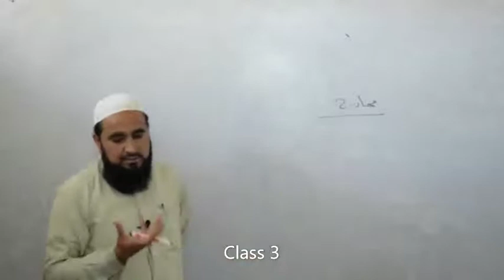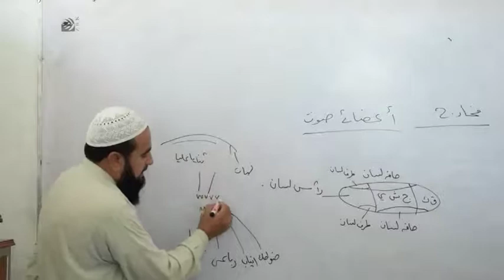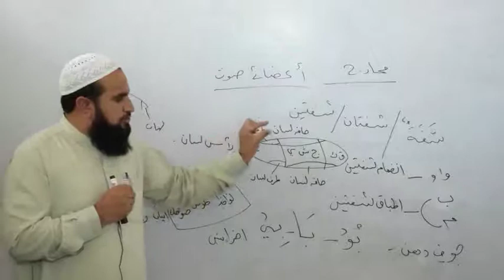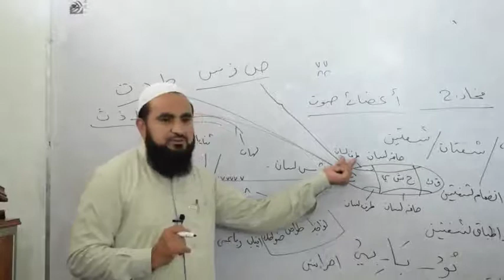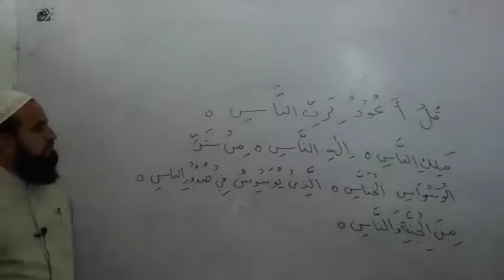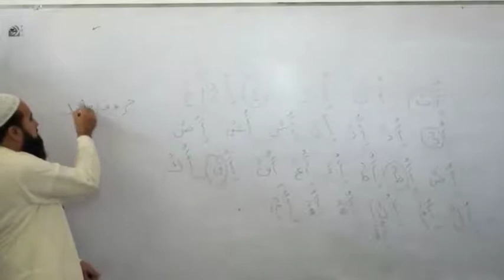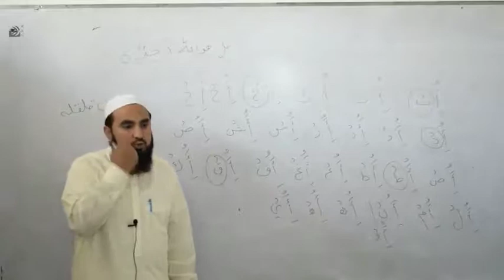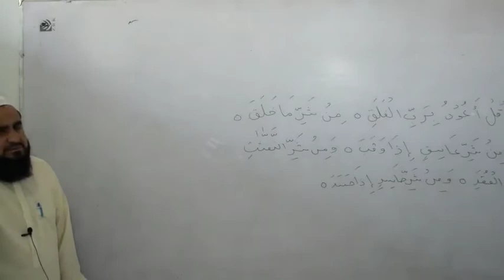Tajweed Class 3 and 4 By Dr Yahya Khan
Tajweed by Dr. Yahya Khan (PhD in Arabic Literature)
Makharij introduction
Makharij alphabets practice
Aaza-e-Saoth (organs/points of voices)
Surah Falaq and Surah Alnnaas recitation